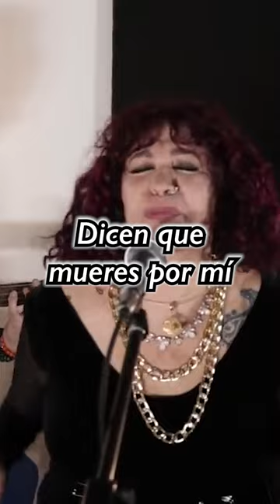Dicen Por Ahí - Kelly y los Eléctricos